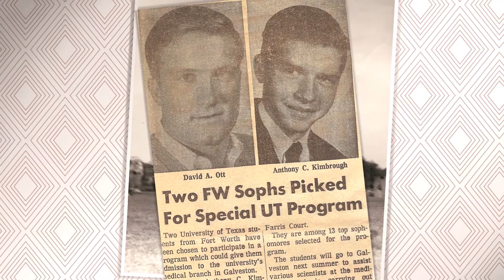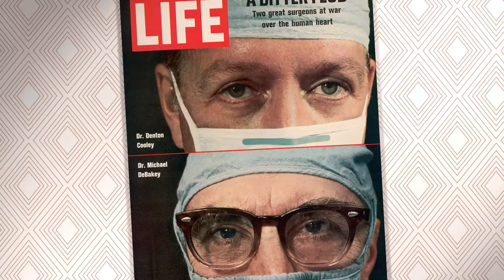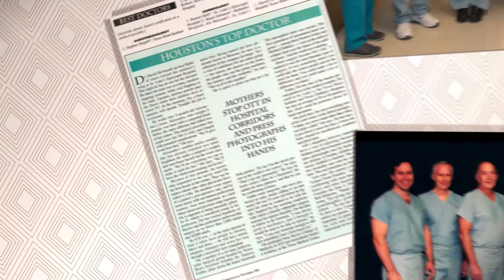2017 Distinguished Alumnus: David A. Ott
David A. Ott, BA ’68, Life Member, is surgeon-in-chief of Texas Heart Institute at the Texas Medical Center in Houston. Dr. Ott enjoys an international reputation as one of the world’s most experienced heart surgeons known for his technical expertise in the field of cardiovascular surgery. He has lectured in 15 countries, authored more than 160 scientific articles, and has been clinical professor of surgery at Baylor College of Medicine and the University of Texas Medical School, Houston. He is the 2017 recipient of the Ray C. Fish Award for Scientific Achievement. Ott is a board member of the John O’Quinn Foundation and also serves on the Integration Board of Catholic Health Initiatives-Baylor College of Medicine-St. Luke’s Hospital.